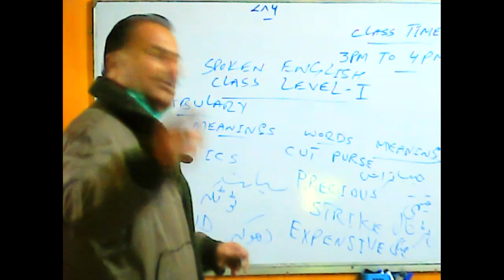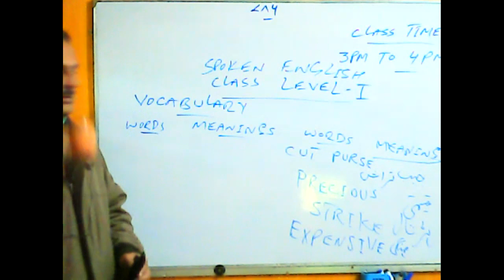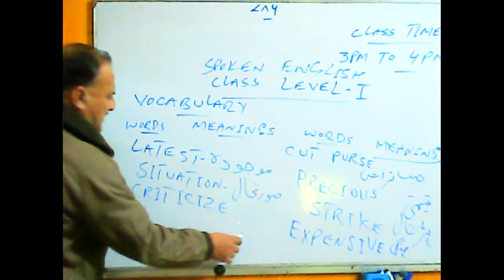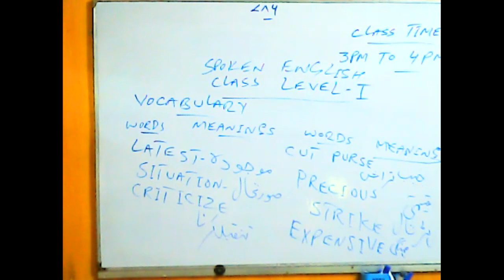Spoken English Level I Dec 15, 2020 Timing 03 00 PM To 04 00 PM part 2